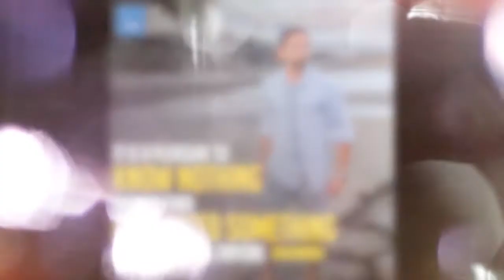Food For Your Thinking। May 2022 - By The Lazar Element.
Series - Food For Your Thinking! {Video 05}
 You can find the full-length videos on our YouTube channel

***|--LET'S CHECK LINKEDIN--|***